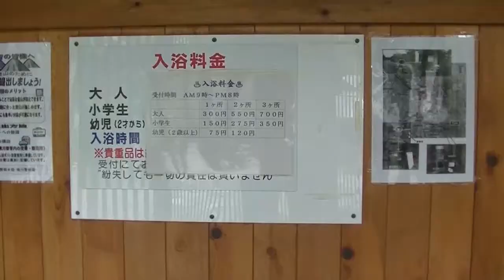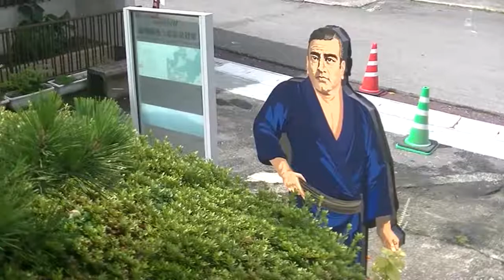栗野岳温泉南州館20180802